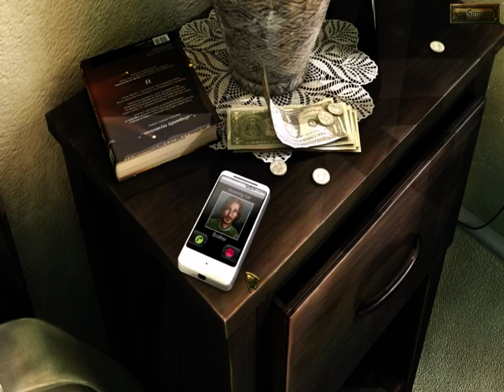Small Town Terrors Pilgrim's Hook no commentary